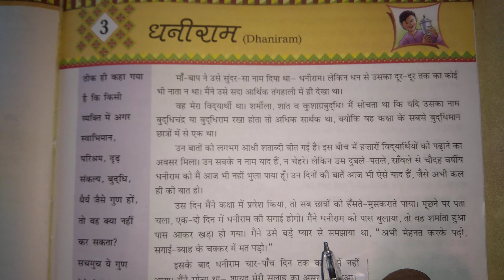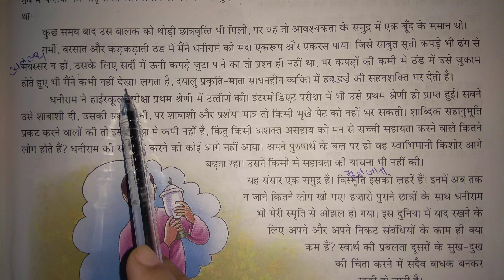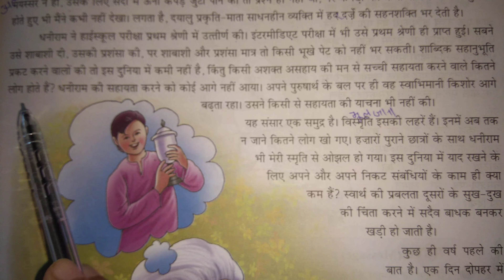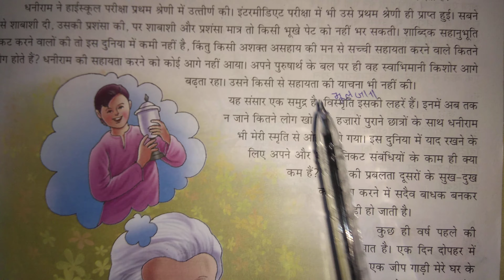Class-VII L. 3